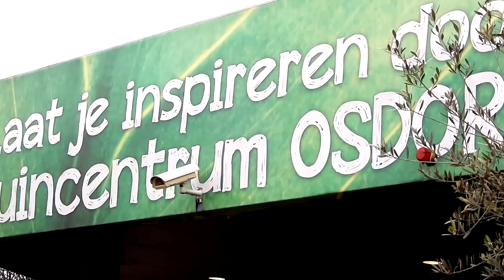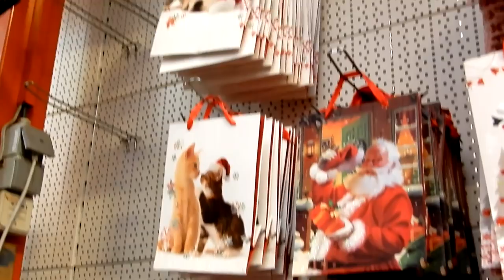Buying miniature props and sets!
Some of you asked where I get my sets - in this video I visit one of the places I like to buy set pieces and props. Before Christmas, tuincentrum Osdorp (near Amsterdam) has a lot of things meant for Christmas displays that are also the right size for Littlest Pet Shop sets. I thought I'd film me going there and looking for nice props and set pieces between the Christmas decorations!

This video is NOT a commercial for or endorsement of Tuincentrum Osdorp. I just wanted to show one of the places I like to buy props and set pieces.